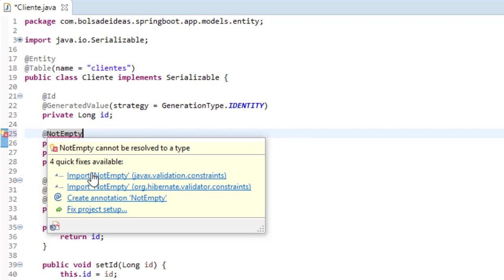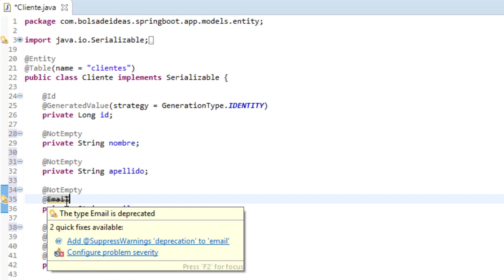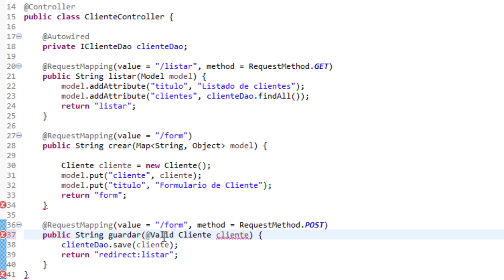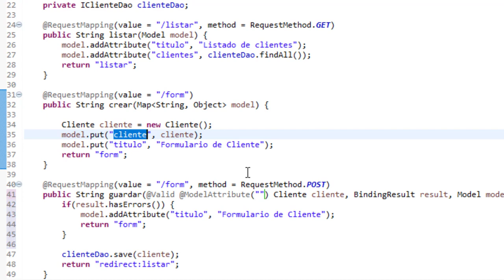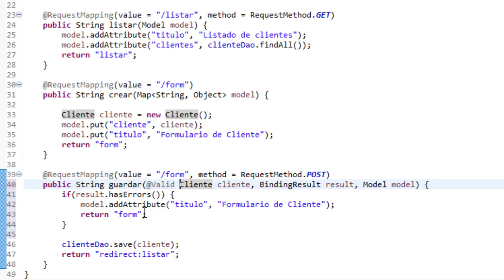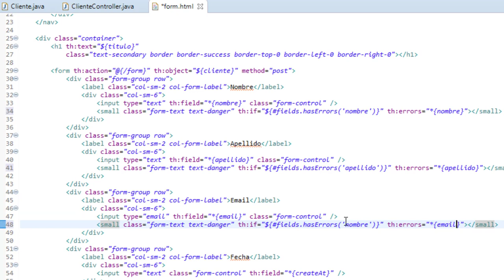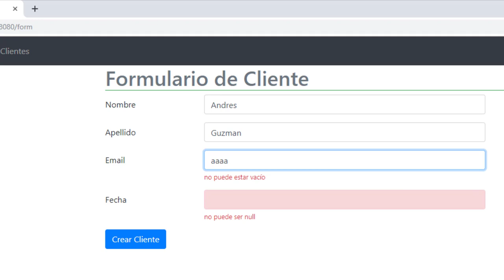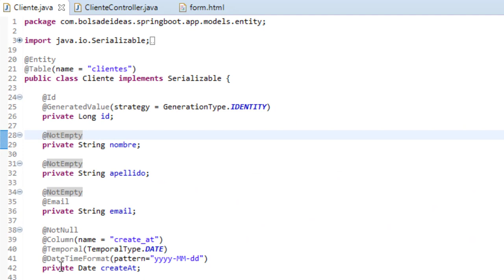Agregando reglas de validación usando anotaciones